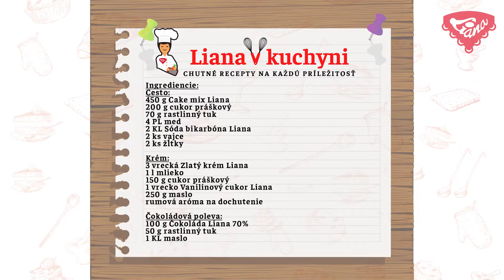Bezlepkové medové rezy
Medové rezy majú mnoho podôb, každá mama má svoj overený recept, ktorý jej rodina miluje. Vianočný čas je ideálny na prípravu tohto skvelého dezertu. Ak ste aj vy nadšencom toho skvelého koláča, vyskúšajte si aj náš recept na Bezlepkové medové rezy. Bezlepkové medové rezy sú pripravené z Bezlepkovej múčnej zmesi Cake mix Liana.

0:16 - "Ako pripraviť cesto".
1:18 - "Ako pripraviť krém".
2:20 - "Ako naplniť medové rezy".
2:51 - "Ako pripraviť polevu".